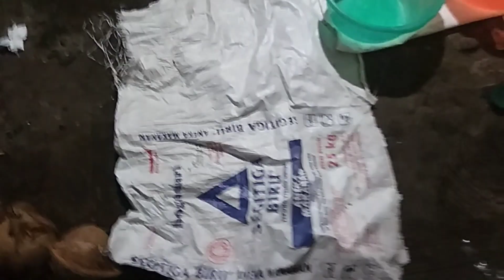Hobiku,,, Usaha Pembibitan LELE